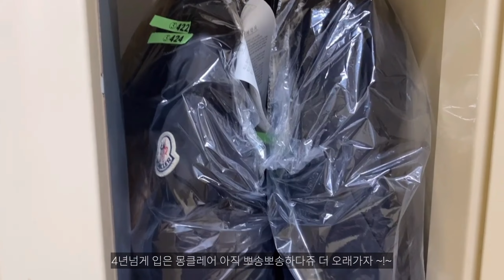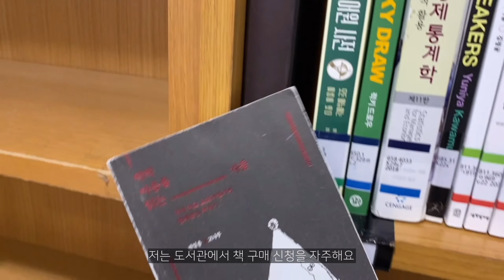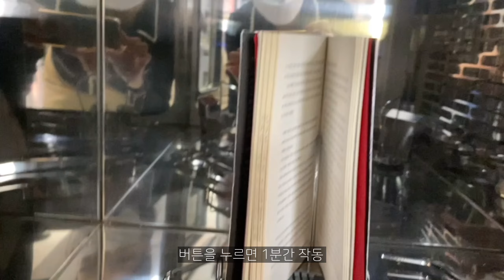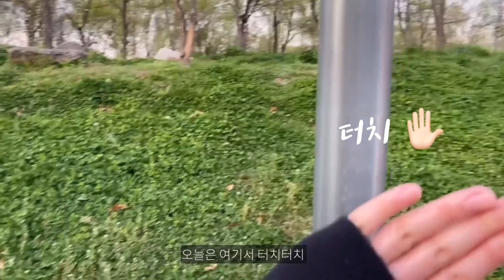[Vlog] 최애 산드로 원피스 입고 샤넬 쿠션 팩트 사고 성대 수업가는 브이로그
유들리의 일상
성대까지 같이 드라이브 해요 ♬